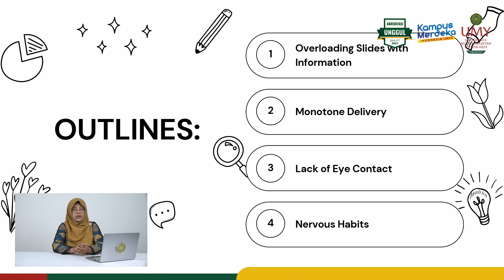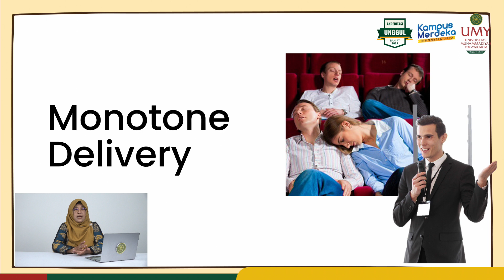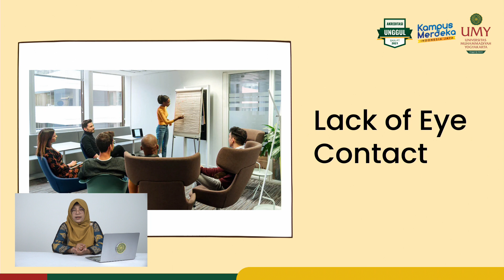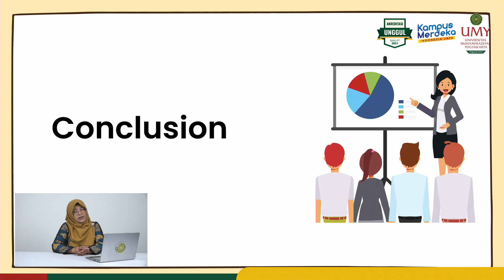Eko Purwanti, S. Pd., M. Hum., Ph. D. | Presentation Skills 4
Video MOOCs Mata Kuliah General English
Program Studi Pendidikan Bahasa Inggris | Fakultas Pendidikan Bahasa

Video ini menjelaskan mengenai kesalahan yang sering dilakukan saat melakukan presentasi.